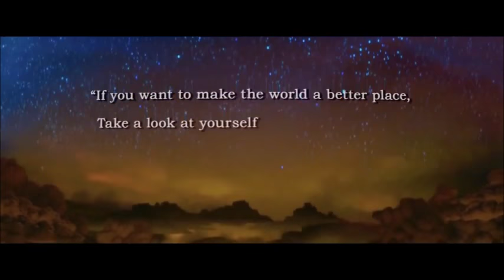THE LEGO BATMAN MOVIE -- Opening Segment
THE LEGO BATMAN MOVIE Opening Segment -- "DC.  The house that Batman built. Yeah, what, Superman? Come at me, bro. I'm your Kryptonite."